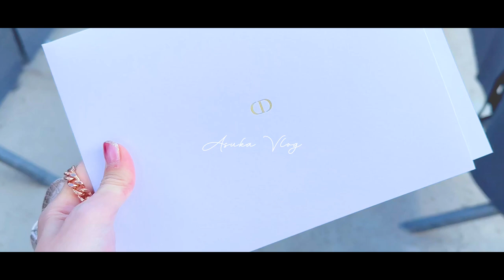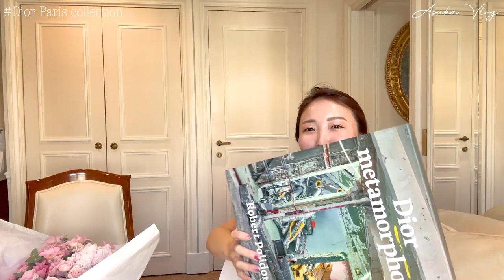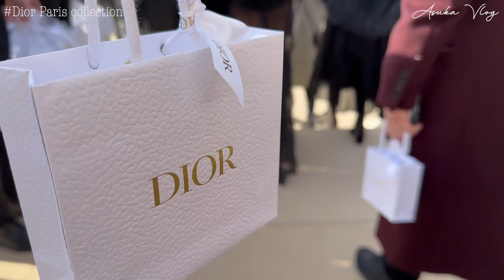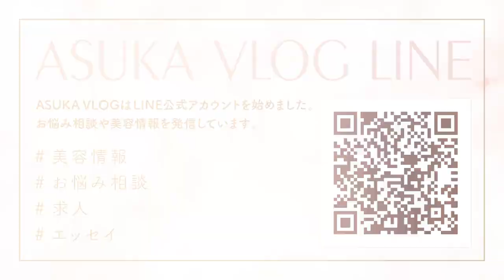【Dior】圧巻のパリコレを観覧しました/Dior本店ギャラリー/受注会/レストランKEI ~Dior Paris collection 2023-24 AW~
こんにちは！
パリで2月28日に開催されたDiorの2023-24年秋冬コレクションを見に行ってきました。
今回のパリコレは洋服も勿論素敵でしたが、音楽もとっても素敵でした☺️

ショーの後は本店のDiorギャラリーを拝見しました。
素敵なドレスが沢山並んでおり、眼福でしたよ。

念願のレストランKEIにも行ってきましたので、ぜひ最後までご覧ください。

↓noteにも詳しく綴っております✨
Diorのパリコレ2023-24秋冬を見に行ってきました

火曜・金曜の週２投稿です！

昼は、美容皮膚科と美容室を経営しています。

ドクターと一緒に制作した美容液が発売されました。
Stem Cell Booster Serum（ヒト幹細胞順化培養液）
スキンケアの前に使用すると効果がより実感できます✨

２匹のマンチカン を溺愛しています。